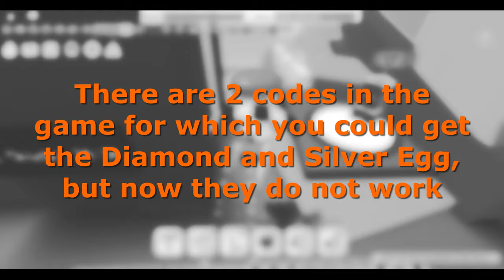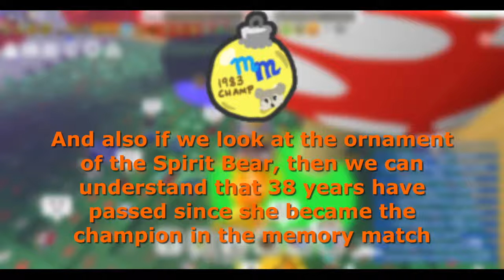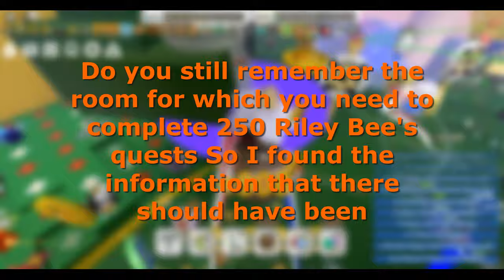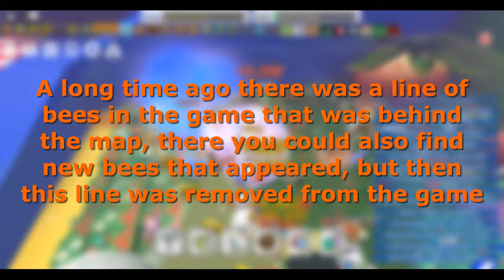All Secrets You Didn't Know About Bee Swarm Simulator